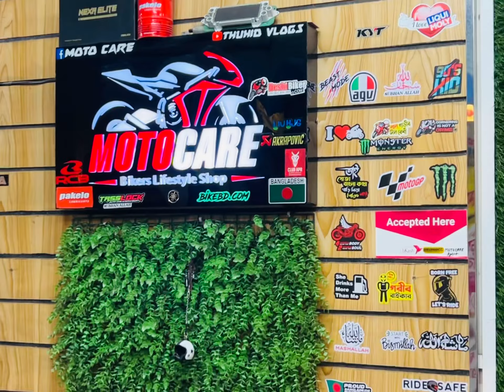Bike exust collection 2024. Moto care premium bike accessories 100% orginal spare sparts shop in bd.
bike exust  collection of moto care.

সকল ধরনের আপডেট পেতে আমাদের পেইজের  সাথেই থাকুন।
বাংলাদেশের যে কোন জায়গায় আমরা ক্যাশ অন ডেলিভারির মাধ্যমে পণ্য পাঠিয়ে থাকি।
৪৮ ঘণ্টার মধ্যে।
আমাদের আপনার যে পণ্যটি ভালো লাগবে এটা স্ক্রিনশট নিয়ে হোয়াটসঅ্যাপে মেসেজ করবেন 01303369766.
শুধুমাত্র ডেলিভারি চার্জ ঢাকার ভিতরে ৬০ টাকা টাকার বাইরে ১০০ টাকা অগ্রিম দিবেন বাকি সম্পূর্ণ হাতে পেয়ে দেখে শুনে বুঝে  দিবেন।
কোন কথা নাই সেরা বাইকার এর সেরা পছন্দ গুলো নিয়েই কাজ করে মোটো কেয়ার।

অরজিনাল  এবং কোয়ালিটিফুল মানের প্রডাক্টের জন্য আমাদের সাথেই থাকুন।
ইঞ্জিল অয়েল গুলো অবশ্যই দেখে শুনে বুঝে ভালো জায়গা থেকে ক্রয় করুন একটি ইঞ্জিল অয়েল এর মাধ্যমে বাইকের বারোটা বাজানোর সম্ভব।
এখন দেখলাম বাজারের লোকাল সবাই সব ব্র্যান্ডের ইঞ্জিল অয়েল  বিক্রয়  করে  😛 সুতরাং জেনে-শুনে-বুঝে তারপর নিজের বাইকের সঠিক জায়গা থেকে সঠিক মানের ইঞ্জিল অয়েল দিবেন 😀
its moto care
Name  of a brand shop
Our  honourable customer..
Moto care
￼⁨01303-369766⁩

   Assalaamu'alaikum Warrahmatullahi
                     Wabarrakaatuh..
Its Moto care work
👌 We build quality not quantity
We know the customer demand ✅
Its  Moto care where customers get all kind of service with satisfaction

✔️Address kapasia,Gazipur  just write Moto care✍️ in google map
Dhaka bank or Radium hospital  /Admiral market.
দোকানের ঠিকানা: কাপাসিয়া বাজার মেইন রোড এডমিরাল মার্কেট, দোকান নাম্বার 11, রেডিয়াম হাসপাতাল কিংবা ঢাকা ব্যাংকের নিচ তলা।
সততাই ব্যবসার  মূলধন।
অরজিনাল পণ্যের বাহিরে কোন ধরনের পণ্য নিয়ে আমরা কাজ করি না।
যেকোনো বাইকের অরজিনাল স্পেয়ার পার্টস জন্য গাজীপুর জেলার মধ্যে একটি বিশ্বাসযোগ্য প্রতিষ্ঠিত হিসেবে জায়গা করে নেওয়া আমাদের লক্ষ্য।
আল্লাহ ভরসা।।। ❤️
Gixxer o
Our address kapasia bazar main road admiral market shop no 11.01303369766

All kinds of bike accessories,  spare parts,helmet,stickers  custom  modification, engine oil,  Tyre, bilkers  lifestyle  gears products available here.

100% orginal  products  sales point. Our  Facebook page :Moto  care.